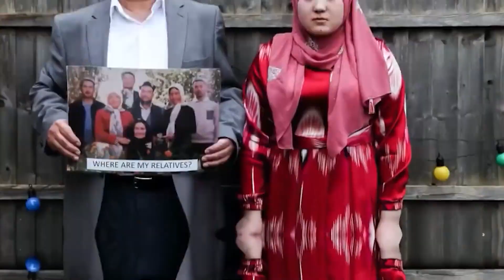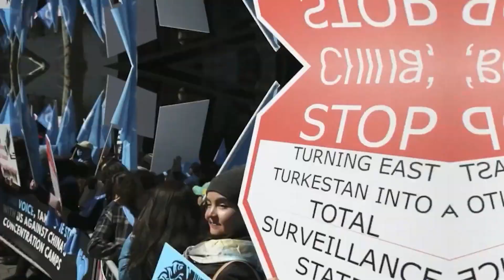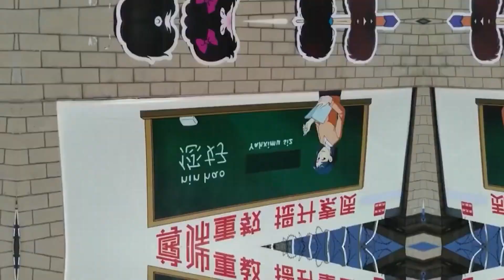Çin'deki Türk Devleti - Türkistan coğrafyası nerede?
Burası Çin Değil! Çin'deki Türk Devleti ve Uygur Türkleri Bu videoda Çin'deki TÜRK TOPRAKLARI'na gidecek ve Doğu Türkistan'da yaşayan Uygur Türkleri'nin bir günü nasıl geçiyor bunları göstereceğim. Çin baskısındaki Sincan Uygur Özerk Bölgesi'nde yaşayan insanların nasıl özgürlüklerinin kısıtlandığına şahit olunca çok şaşıracaksınız. Uygur Türkleri, Çin zulmuyle tacizlere, şiddete, işkencelere maruz kalıyor.